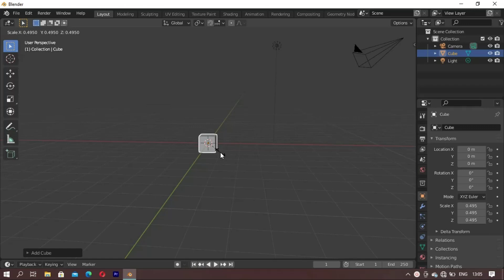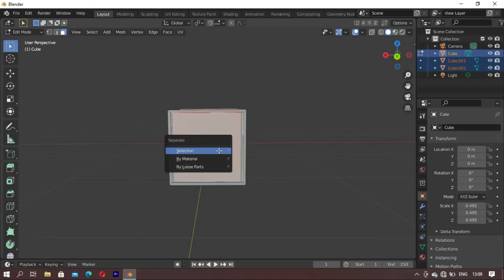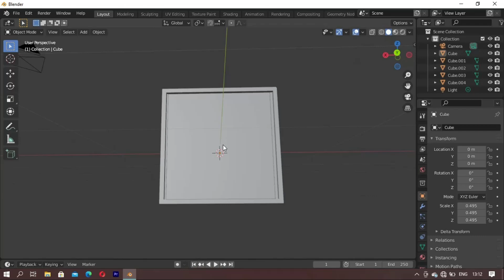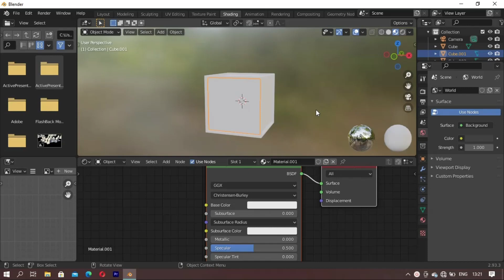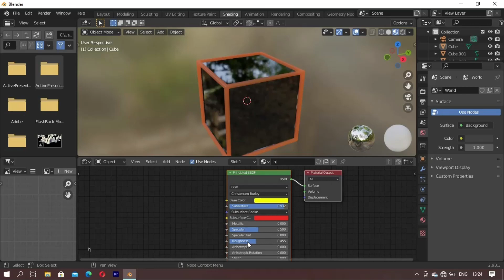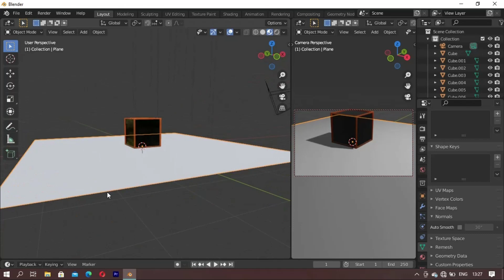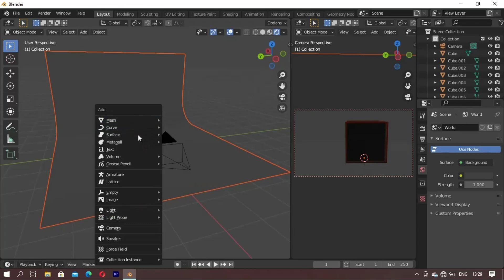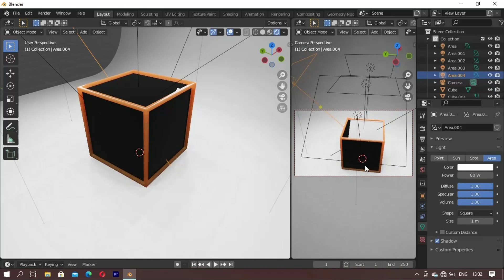How Glass Box Is Made In Blender | Speed Level Design